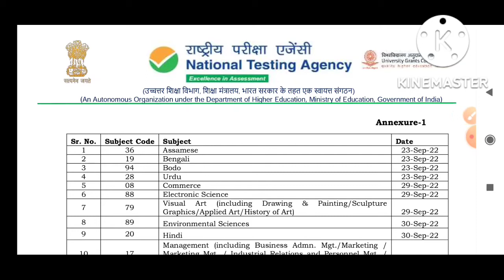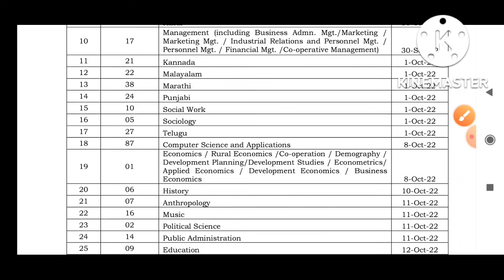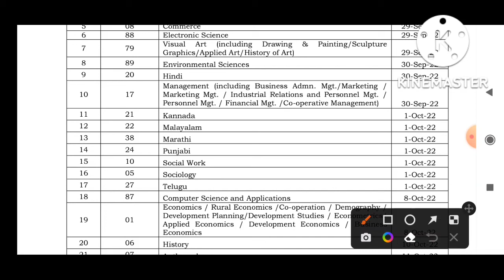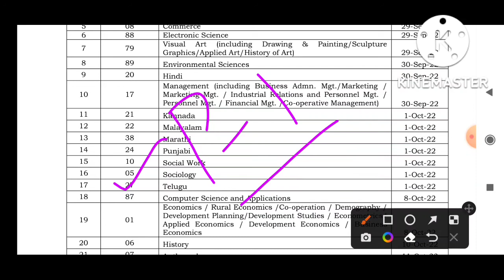UGC NET All Subject Exam Date Out Official News | NTA UGC NET 2022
NTA UGC net jrf datesheet
datesheet aa gae h all subject ki
exam 2022
hindi ka exam kab ka h